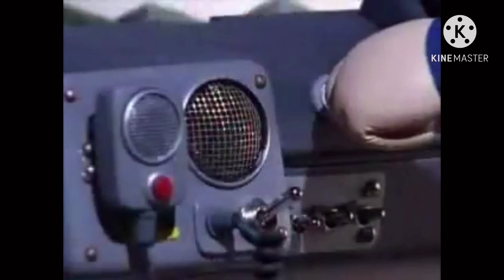ファイヤーマンサム